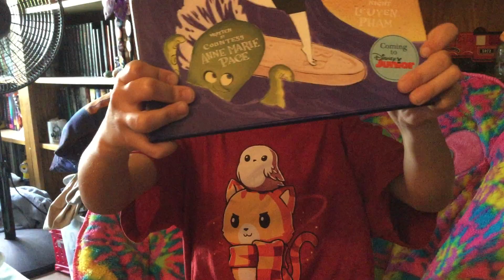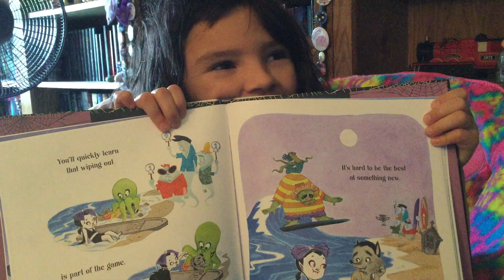BookReview | Vampirina at the Beach by Anne Marie Pace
OR
*Use this link to purchase books via Amazon

*Want to get your book reviewed?

*Check out OwlCrate! It's a monthly YA subscription box with brand-new books and bookish swag.